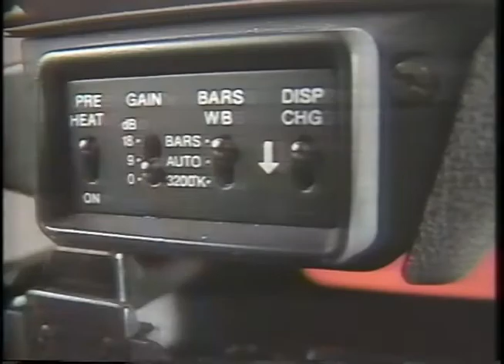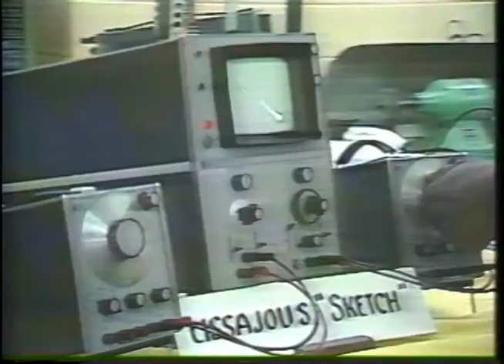Focus on Western, 1986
WKU news program hosted by Jeff Younglove includes reports on international journalists, awards, Black Alliance Leadership Conference, High School Science Fair and L.Y. Lancaster Lecture Series. Part of WKU Public Affairs collection housed at WKU Archives